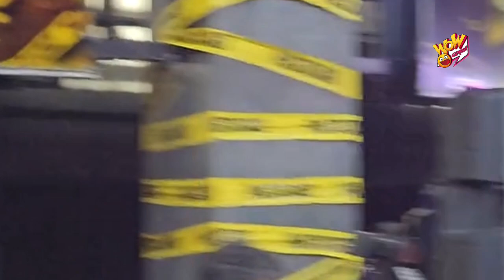ANO ANG KASUNOD NG PAGTATAG ERA NG SB19? Plus LIVE Vocals nila sa GENTO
Kaabang abang talaga!